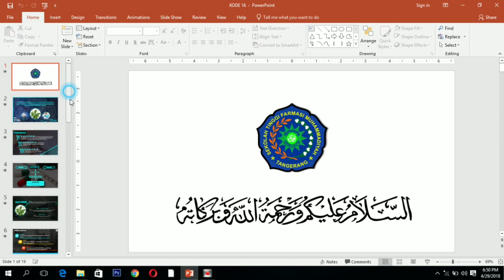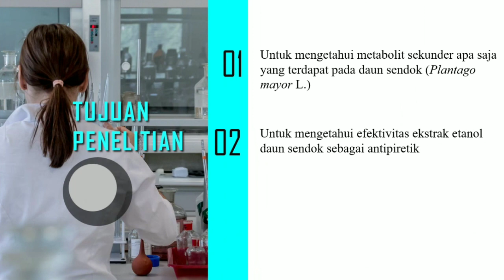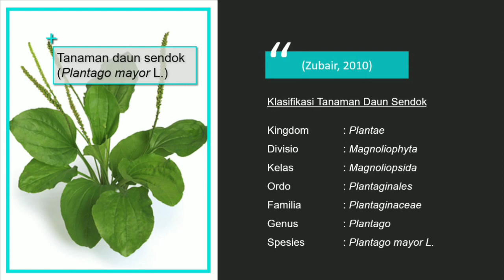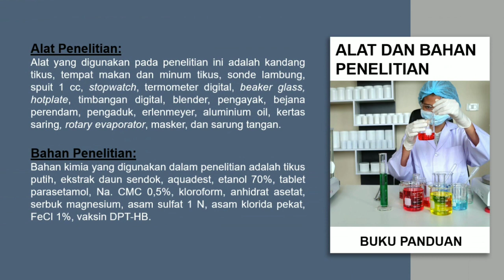Presentasi skripi jurusan farmasi, uji efektifitas ekstrak etanol (kode 16)